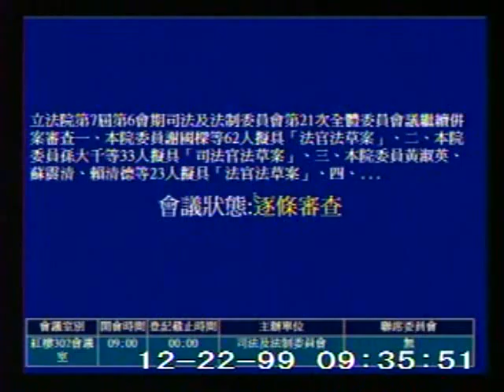2010-12-22 柯建銘 發言片段, 第7屆第6會期司法及法制委員會第21次全體委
會議簡介: 立法院第7屆第6會期司法及法制委員會第21次全體委員會議繼續併案審查一、本院委員謝國樑等62人擬具「

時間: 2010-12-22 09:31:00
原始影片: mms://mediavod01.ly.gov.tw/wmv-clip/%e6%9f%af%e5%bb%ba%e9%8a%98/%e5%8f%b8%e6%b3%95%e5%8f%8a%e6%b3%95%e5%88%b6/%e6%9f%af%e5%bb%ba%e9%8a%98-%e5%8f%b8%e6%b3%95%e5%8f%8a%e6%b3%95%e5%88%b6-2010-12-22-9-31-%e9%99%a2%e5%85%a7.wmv